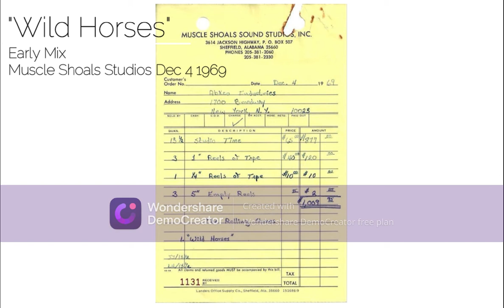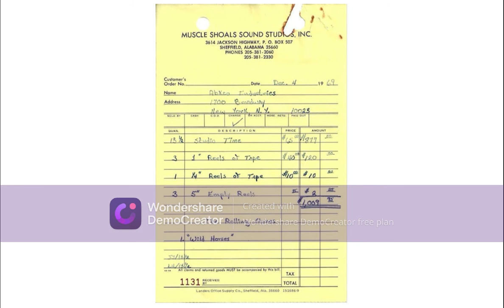"Wild Horses" Early Rough Mix Muscle Shoals Studios December 4 1969